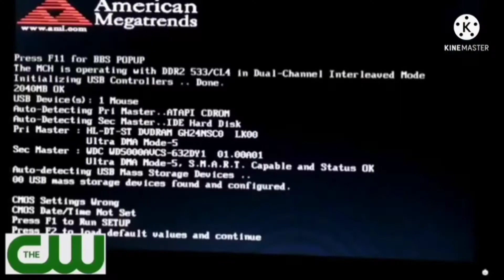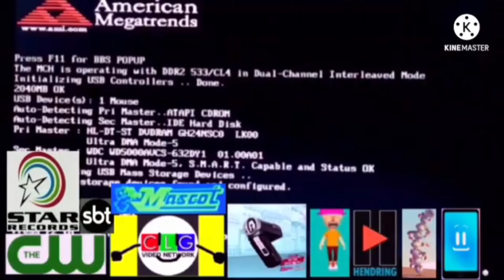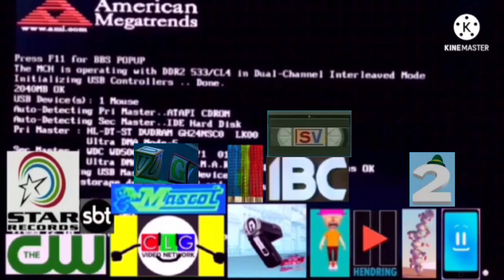Everything has fallen into the American Megatrends BIOS Add Round 4